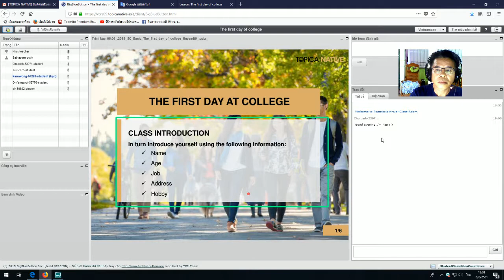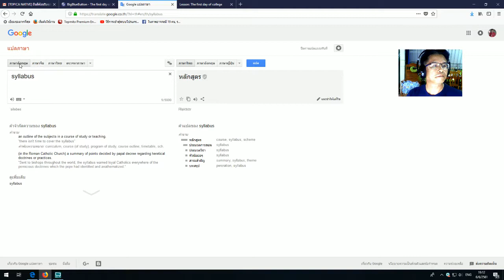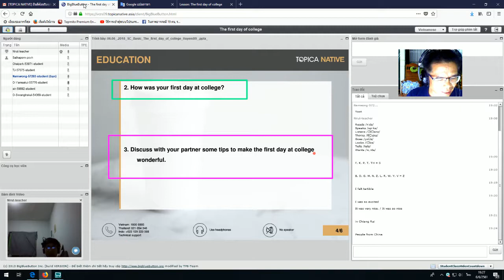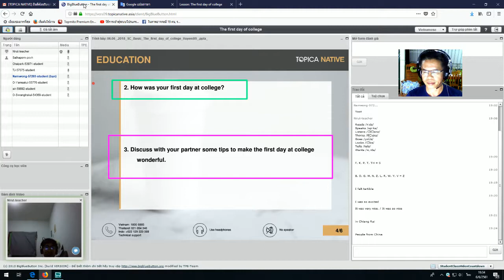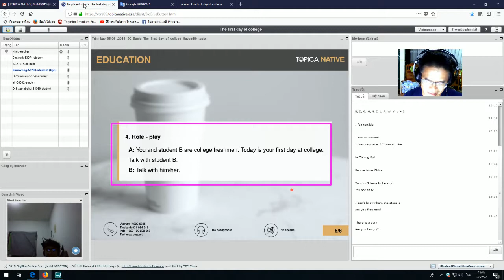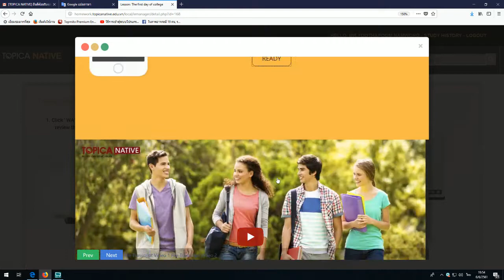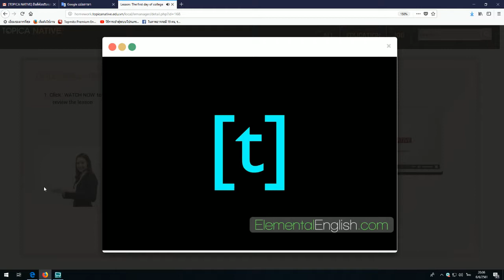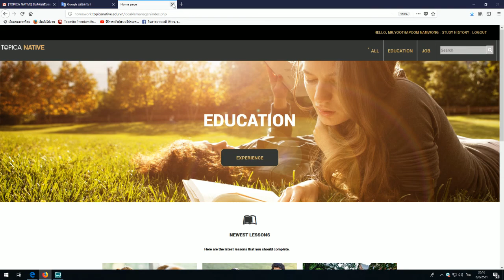THE FIST DAY OF COLLEGE-6มิย.2561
เรียนภาษาอังกฤษออนไลน์ E- lerning..เรียนภาษาอังกฤษออนไลน์ E- lerning..-THE FIST DAY OF COLLEGE-6มิย.2561..ขอขอบคุณTopica Native ดาวน์โหลดเอกสารการเรียนที่นี่